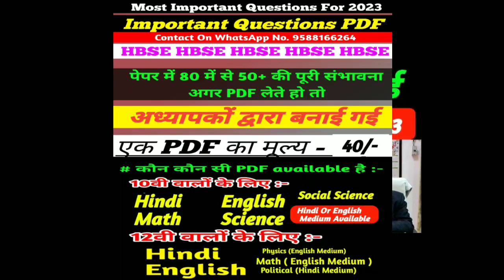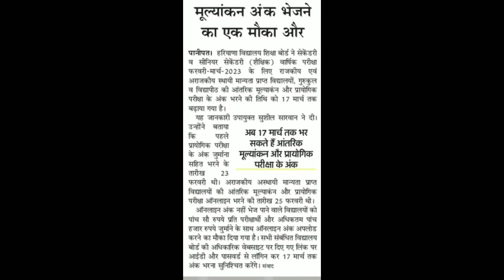Haryana board exam 2023 News Today I hbse board exam 2023 News I Hbse board news today I Bseh news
HBSE Board Exam 2023 News Today I Haryana Board exam 2023 News Today I  Hbse board news today I Board of school education Haryana

hbse board exam 2023 news today I Haryana Board exam 2023 I Hbse board exam news | bseh update